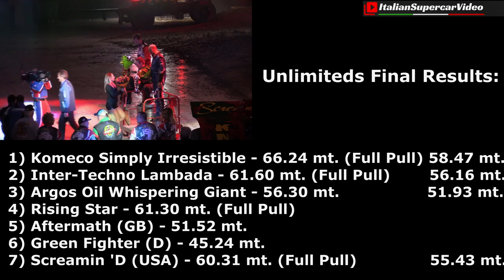Tractor Pulling 2018 - Unlimiteds Class - Ahoy European SuperPull Highlights - Flames & Pure Sound!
Finally, I'm very happy to show you the videos from the 40th 2018 European Superpull, the biggest and most important tractor pulling indoor race held every year at the Ahoy arena in the city of Rotterdam, Netherlands. I have to thank the organization for allowing me to follow all the races, with 8 different categories and about 60 pullers. An incredible event, divided into two shows, the first one from 12.00 to 16.30 p.m. and the last in the evening from 19.00 to 23.00 p.m. This video, the first of many you'll see, is a special dedicated to the Unlimiteds class that saw Komeco Simply Irresistible win the race on 60 meters with an impressive 58.47 meters. Thanks to ITPO and the photographer Max with whom I shared the trip. Enjoy ;-)

Sono molto felice di proporvi finalmente i video del 40th European Superpull 2018, la più grande ed importante gara di tractor pulling indoor che ogni anno si tiene all'arena di Ahoy nella città di Rotterdam, Olanda. Ringrazio l'organizzazione per avermi permesso di seguire tutte le gare, con ben 8 categorie diverse per un totale di circa 60 macchine impiegate. Uno spettacolo incredibile, diviso in due show, quello del pomeriggio dalle 12:00 alle 16:30 e quello serale dalle 19:00 alle 23:00. Questo video, il primo di tanti che vedrete è uno speciale dedicato alla classe Unlimiteds che ha visto trionfare Komeco Simply Irresistible chiudendo la gara sui 60 metri con un'impressionante 58.47 metri. Un ringraziamento agli amici ed organizzatori di ITPO ed al fotografo Max con cui ho condiviso la trasferta. Vi auguro una buona visione ;-)

Event / Manifestazione: 40th edition of European Superpull
When / Quando: 10/03/2018
Where / Dove: Ahoy, Rotterdam, Netherlands